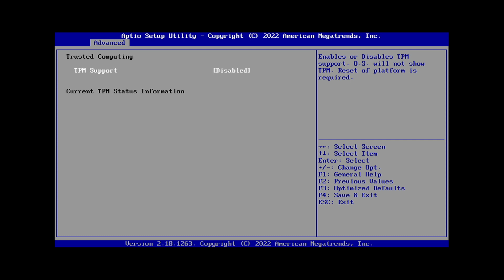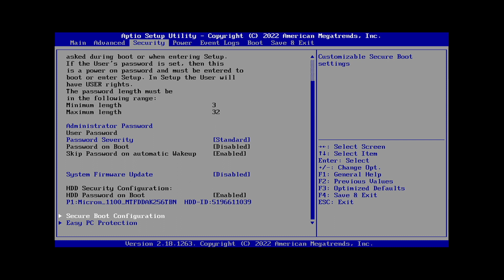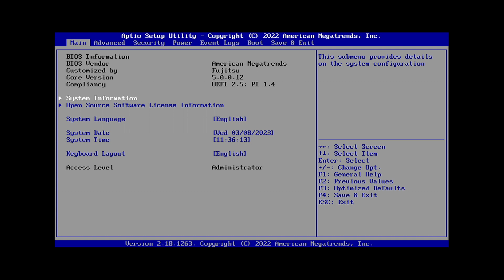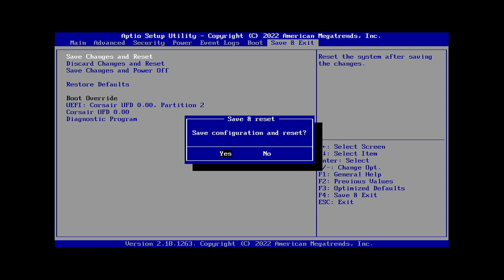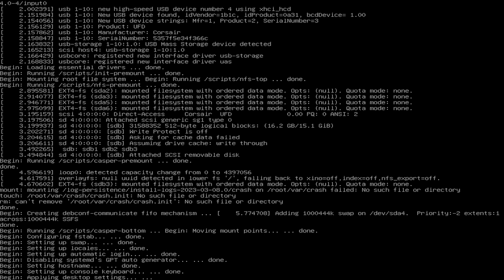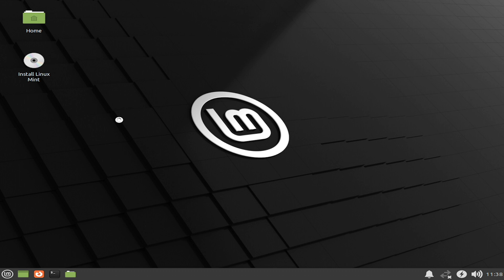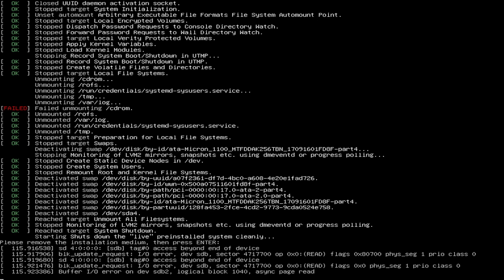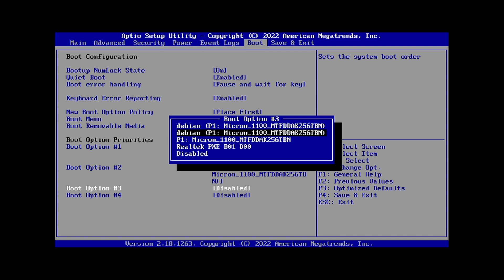How to Change BIOS/UEFI Settings to Disable Secure Boot for installing GNU & BSD operating systems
"Secure Boot" is also called "Restricted Boot" by those who do not wish for Microsoft to rule what their computers are allowed to boot.

0:00 enter the BIOS
0:29 this is how you can disable TPM and updates
0:54 Disable Secure Boot
2:04 boot order and installation media
3:34 install your OS here
5:54 follow the instructions and remove installation media
6:16 reconfigure boot order again if necessary, depends on your OS how the boot order should be.

Warning depending on the OS the boot order at the end may be different, and this configuration shown in the video may not work for you, make sure you enter the correct boot order for your OS of choosing if required to do so manually.